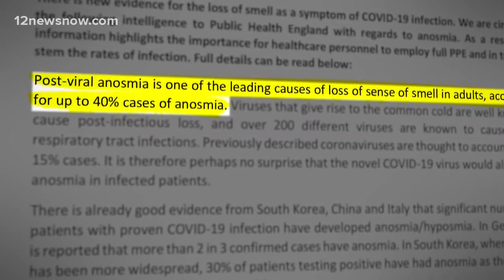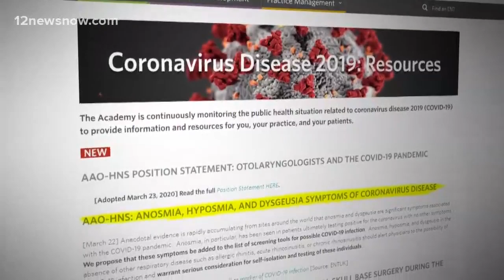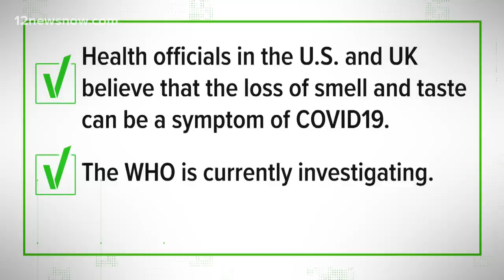VERIFY: Can the coronavirus cause you to lose sense of smell, taste?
Our Verify team looked into the claim